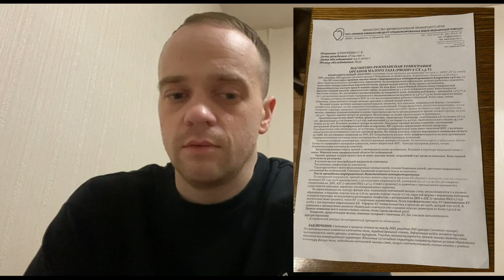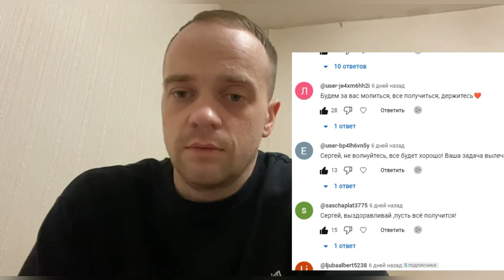Подозрение на еще один рецидив. Рак мочевого пузыря 4 стадии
Реквизиты для сбора:
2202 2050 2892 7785 (Сбербанк) Получатель: Лаубер Татьяна
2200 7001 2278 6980 (Тинькофф) Получатель: Лаубер Татьяна